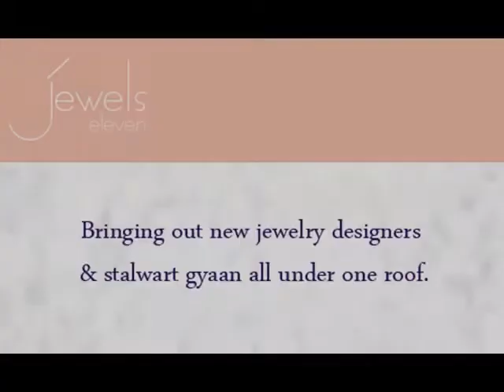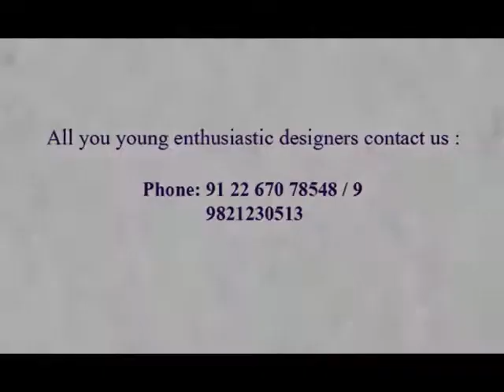Poonam Soni presents "Jewels Eleven"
Poonam Soni hosts a Multi Designer Show which will be a showcase of jewellery designers who cater unusual, one of a kind designs that are not available.Poonam Soni launches a new initiative, a collection of jewellery disgners and brands all under 1 roof, with the idea of getting unique styles of jewellery available at one go. Poonam Soni hand picks her favourite pieces from designers with different styles, to make jewellery shopping an exciting and easier experience for her customers, also keeping in mind quality with good price points.